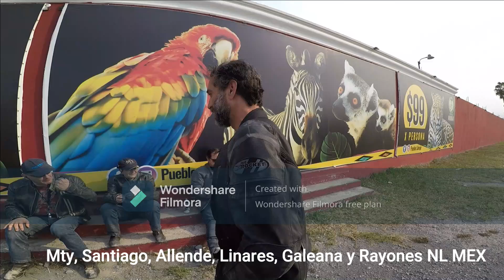Monterrey Santiago Allende Linares Galeana y Rayones NL Juan Canfield, escultor, sculptor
Rodada Monterrey Santiago Allende Linares Galeana y Rayones NL México
Triumph Ducati Bykes